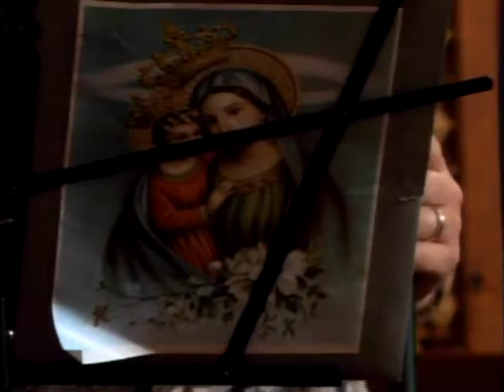ترنيمة: سلامنا إليك - ماريان بشارة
20120811سلامنا اليك .m4v